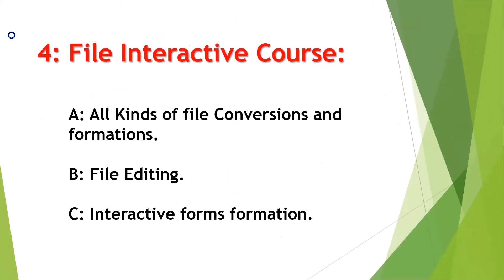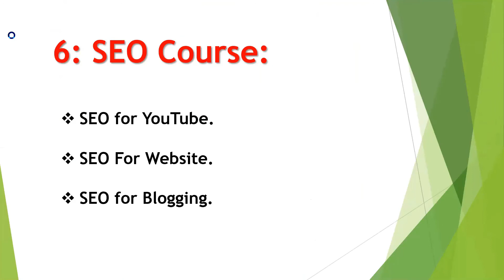Learn Many Courses | Official Intro of Channel | English And Content Writing Skills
This video is about the introduction about the channel . In this video you will learn that what I am going to teach through my channel one by one.
These courses are mentioned in the video.